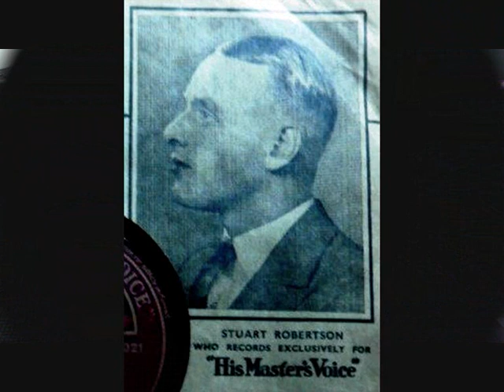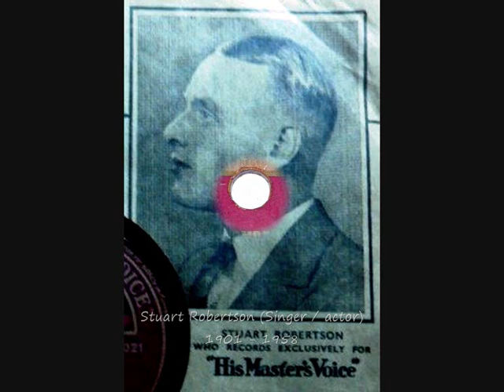78 RPM – Stuart Robertson – Widdicombe Fair (1930)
Stuart Robertson & Male Chorus
‘Widdicombe Fair’
(With Piano Accompaniment by V. Hely Hutchinson)

10” shellac single 78 RPM
HMV record label No: B.3668
(1930)

Stuart Robertson (Singer / actor)
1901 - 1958